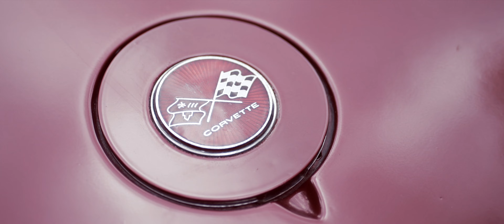Carina & Norbi - Wedding Highlights @ MFILMS 4k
Carina és Norbi esküvői filmje!

“Filmeket készítünk retúr jegyként olyan pillanatokba, melyek máskülönben elvesztek volna!”
/ Menyhárt Sándor /

MFILMS Wedding Cinematography - Az esküvői videók új generációja!